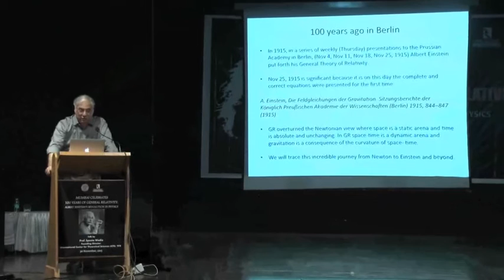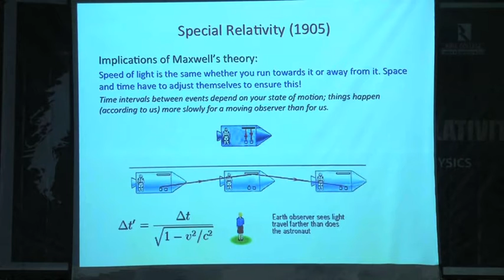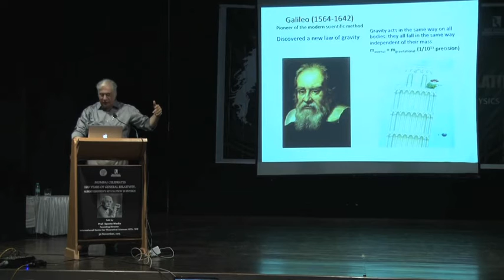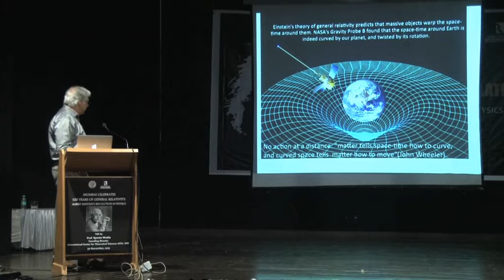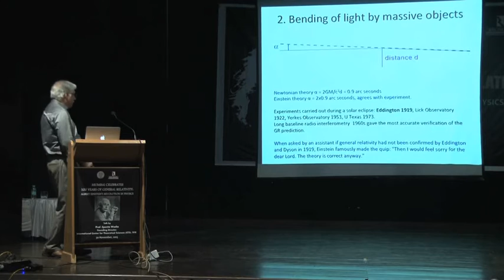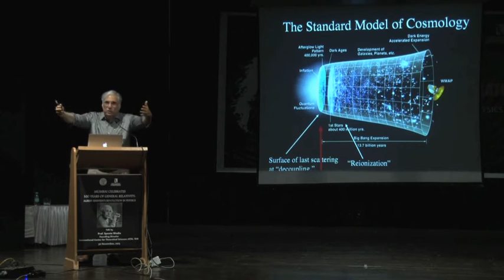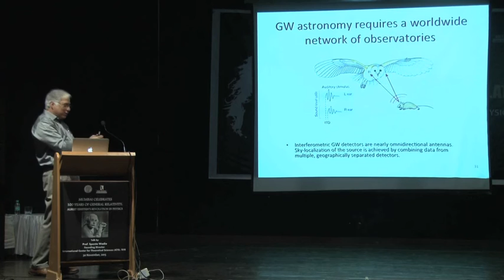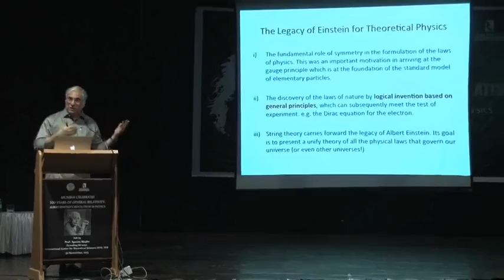100 Years of General Relativity_Talk by Dr. Spenta R. Wadia